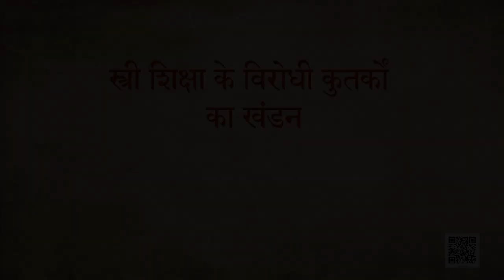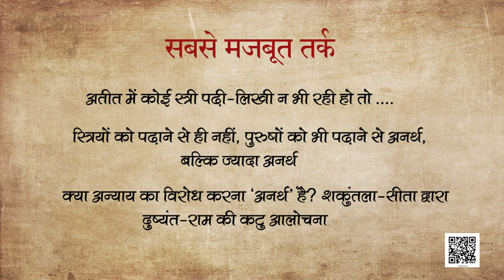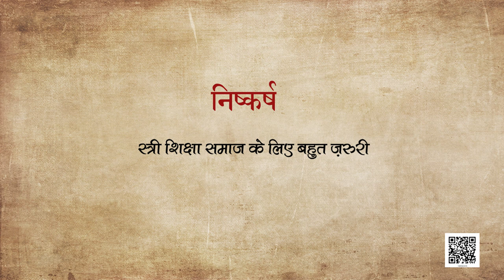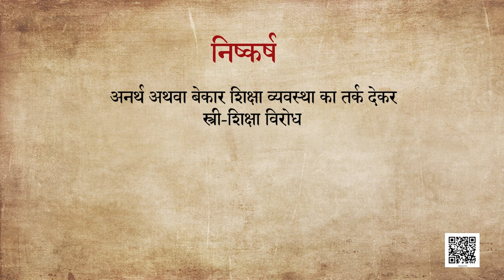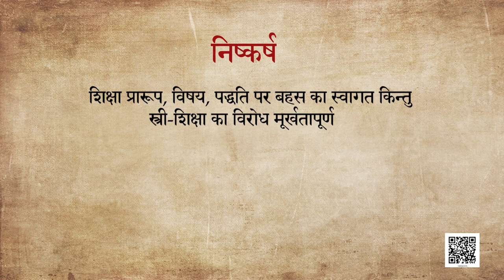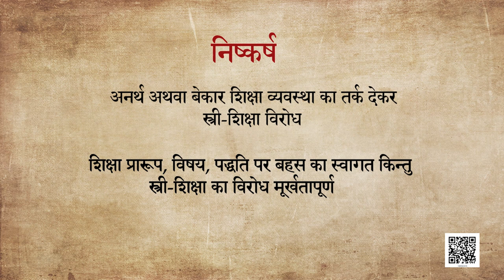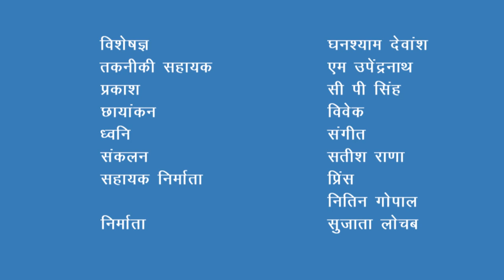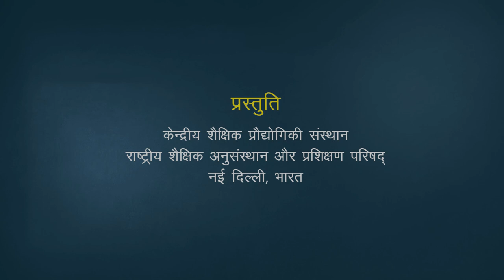कक्षा १० हिंदी : पाठ-15 : महवीर प्रसाद द्विवेदी : स्त्री-शिक्षा के विरोधी कुतर्कों का खंडन